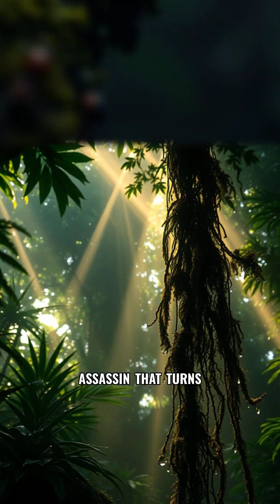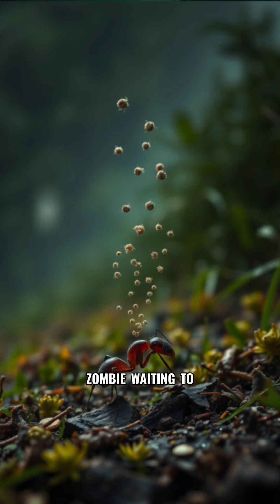This Fungus Turns Ants Into Real-Life Zombies!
Discover the chilling secret of the Amazon rainforest: the cordyceps fungus, a microscopic assassin that transforms ants into zombie puppets! Witness how this parasite hijacks an ant's brain, forces it to climb high, and bursts forth to unleash thousands of spores, continuing its relentless cycle of nature’s creepiest hijacking. Dive into the fascinating and terrifying world of parasitic fungi, where nature’s most sophisticated puppet master operates in eerie silence.